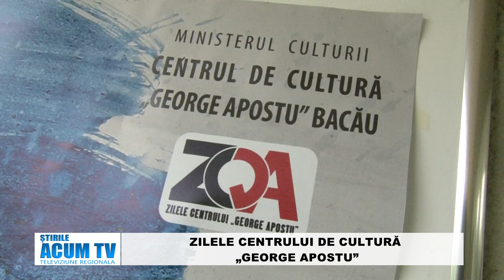STIRILE ACUM TV | 27-29.04.2024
NOI ASFALTĂRI ÎN COMUNA GURA VĂII

INAUGURAREA NOII BIBLIOTECI MUNICIPALE „RADU ROSETTI” ONEȘTI

MASĂ CALDĂ ÎN ȘCOLI PENTRU COPII DIN DOFTEANA